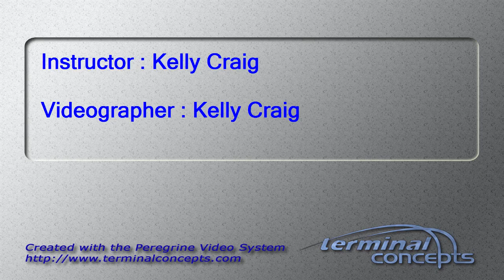Xiangru Du's Tandem skydive!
Xiangru Du's tandem skydive at Skydive Snohomish!